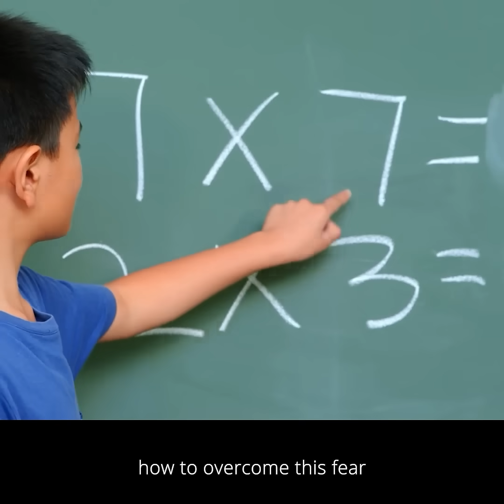3 Out of 4 Kids Fear Math. Get rid of math phobia!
Did you know that the fear of maths grips 3 OUT OF every 4 kids? There are specific causes and reasons of math phobia. Watch this video to know how to remove math fear and start loving and communicating in maths as you do in language.

Learn Math & More from the world's fastest human calculator; Neelakantha Bhanu Prakash.

Neelakantha Bhanu Prakash is the world's fastest human calculator dethroning Smti. Shakuntala Devi. He also has 4 World Records and 50 Limca Records.